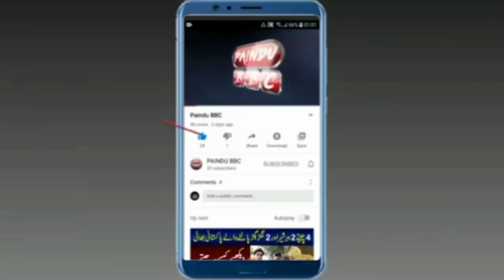film making video 2021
film making video